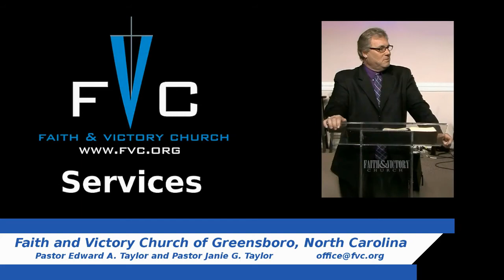(FVC 06/22/14 PM) The Prevailing Word of God - Part 2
God's Word must be first place in your life! It must prevail over all. We must be humble and allow God's Word to determine what we think, how we respond, and remain teachable in all areas. Pastor Ed continues his series on God's prevailing Word!